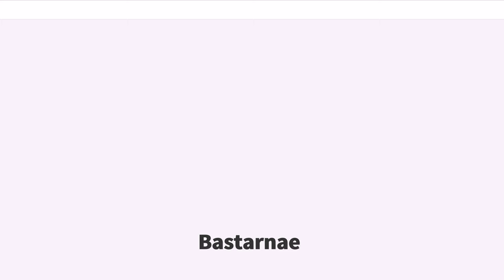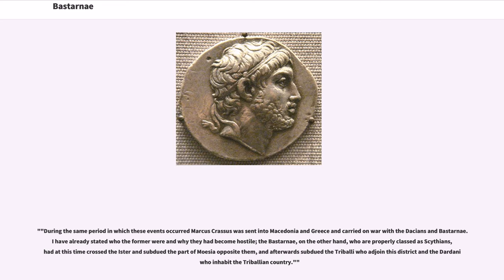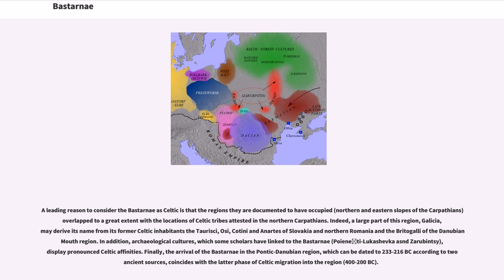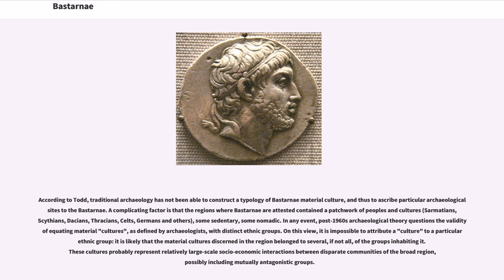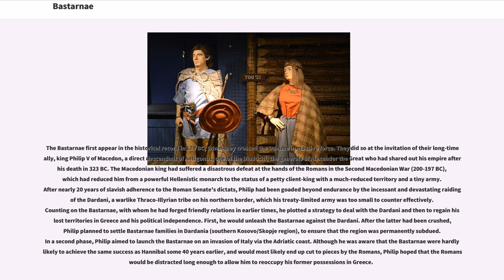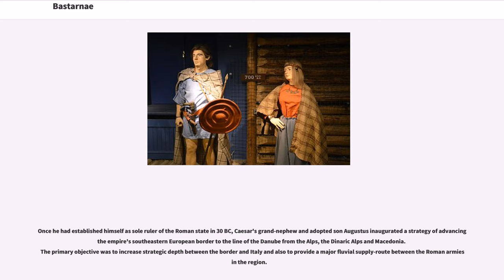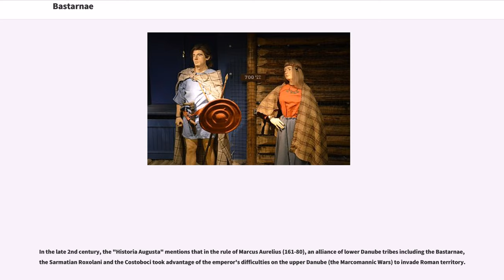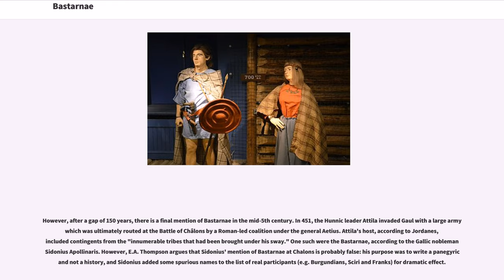Bastarnae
The Bastarnae (Latin variants: "Bastarni", or "Basternae"; ) were an ancient people who between 200 BC and 300 AD inhabited the region between the Carpathian mountains and the river Dnieper, to the north and east of ancient Dacia. The Peucini, denoted a branch of the Bastarnae by Greco-Roman writers, occupied the region north of the Danube delta.

Often they are associated with the Germans, or the peoples "between the Celts and the Germans". The most likely scenario is that they were originally a Celtic tribe, originally resident in the lower Vistula river valley. In ca. 200 BC, these tribes then migrated, possibly accompanied by some Germanic elements, southeastwards into the North Pontic region. Some elements appear to have become assimilated, to some extent, by the surrounding Sarmatians by the 3rd century.

Although largely sedentary, some elements may have adopted a semi-nomadic lifestyle. It has not, so far, been possible to identify archaeological sites which can be conclusively attributed to the Bastarnae. The archaeological horizons most often associated by scholars with the Bastarnae are the Zarubintsy and Poienesti-Lukashevka cultures.

The Bastarnae first came into conflict with the Romans during the 1st century BC, when, in alliance with Dacians and Sarmatians, they unsuccessfully resisted Roman expansion into Moesia and Pannonia. Later, they appear to have maintained friendly relations with the Roman empire during the first two centuries...